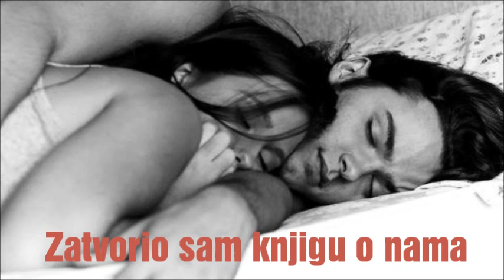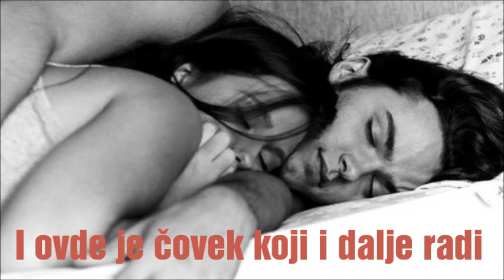Leonard Cohen - I tried to leave you (srpski prevod)